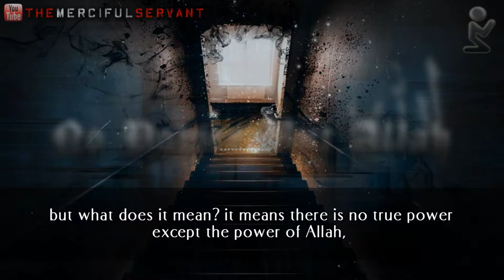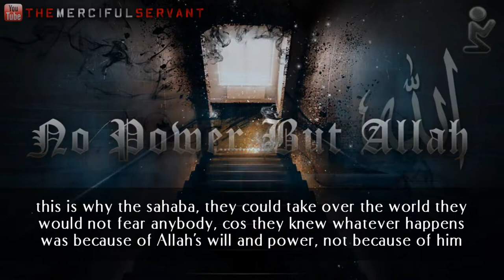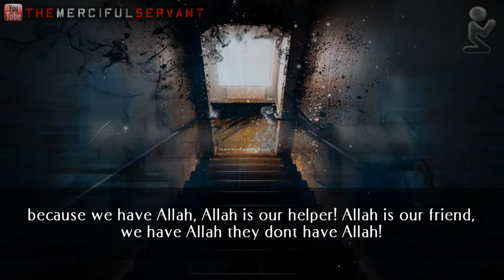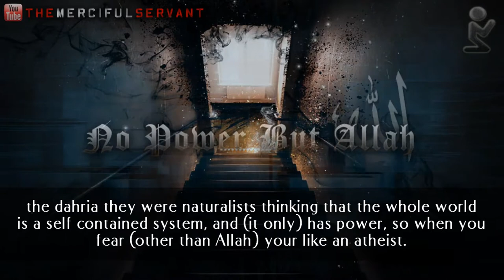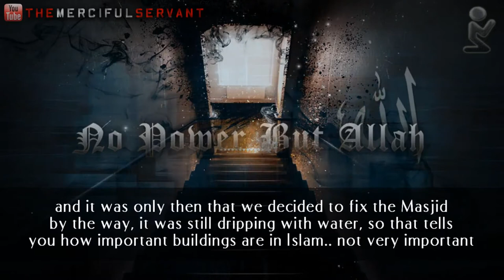No Power But Allah - Talash Peace